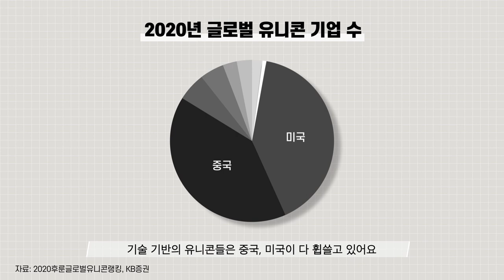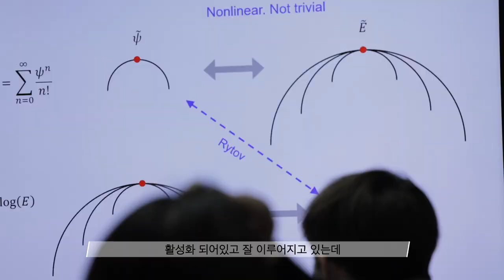Stop Thinking, Start Doing - KAIST의 창업